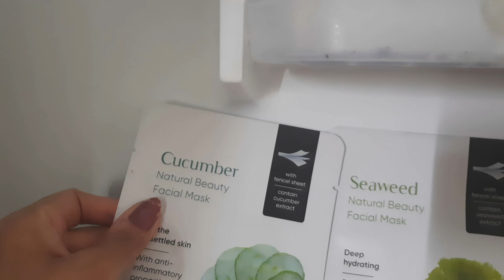Beauty tips for face care and hair care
ORIFLAME Beauty Products
Name - Jenifer